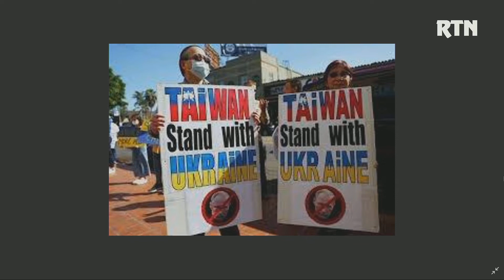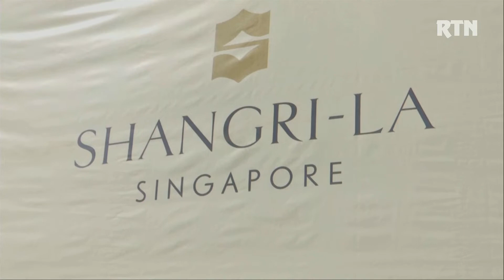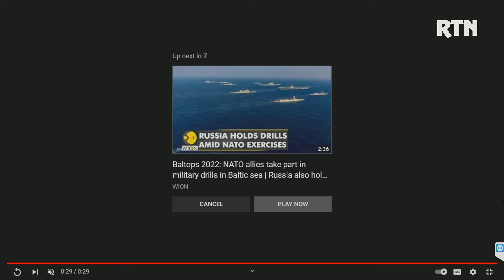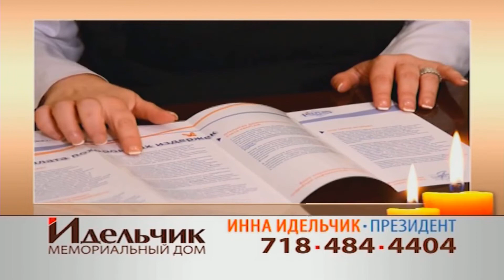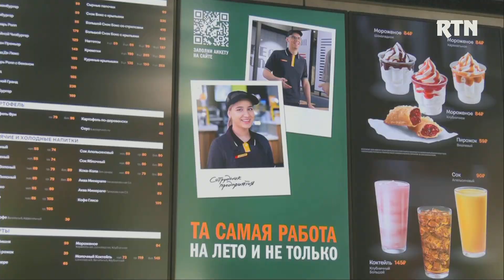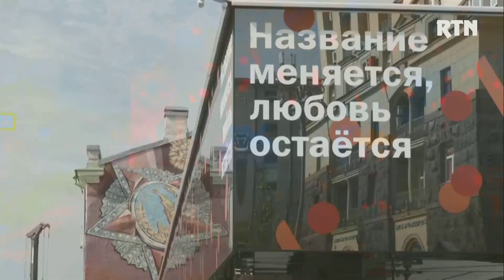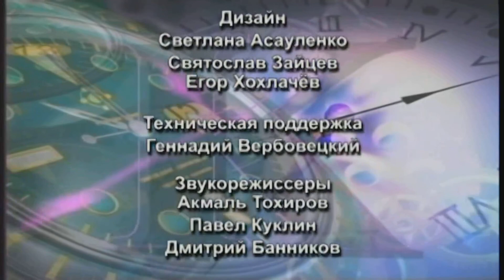KONTAKT 2022 06 14